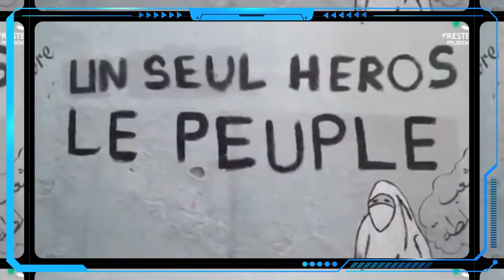Un documentaire de france 5 provoque une campagne de lynchage inédite en Algérie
Intitulé “Algérie, mon Amour”, le documentaire réalisé par Mustapha Kessous, un journaliste franco-algérien, retrace le parcours de plusieurs jeunes algériens durant le Hirak  populaire enclenchée le 22 février 2019 contre le 5e mandat brigué par Abdelaziz Bouteflika.